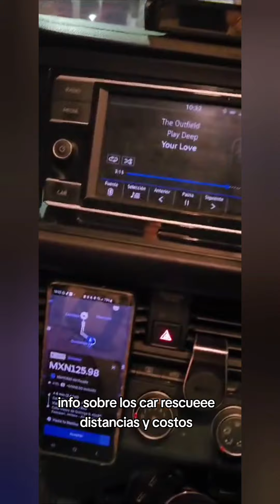detalles para el car rescue!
Ya tienen la info medianamente banda!